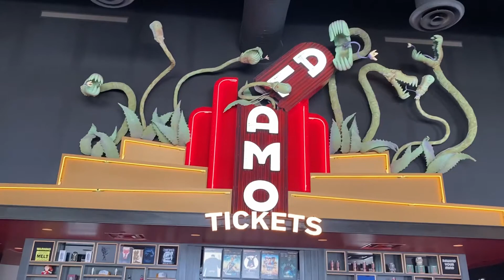Weekend with us! Bowling|movies|food| healthy pizza crust| protein brownie bowl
This was our weekend! Bowling, movies, farmers market, SAV’S birthday, Labor Day, Egg white pizza crust, brownie bowls, pasta & more!! Oh and of course some workouts ;)

We love showing y’all our daily lives! We want to do some fun videos coming up let us know some ideas!

High protein low carb/fat pizza crust:
Egg white pizza crust:
240 grams of egg whites
2 tbsp coconut flour
Some seasoning (I used garlic salt)
Put on a non stick pan on med heat and cook with a cover on top. Wait until it’s all cooked then flip it. I then put it in the air fryer for 3-5 mins. Top with all your toppings then in air fryer for another couple mins.

Protein brownie bowl
90-120g pumpin pure
2 tbsp cocoa
40g egg whites
2 tbsp of flour or pancake mix
1/2 or 1 scoop chocolate protein powder
Stevia
Add all in a bowl and mix. Add water or milk till a thick consistency. Microwave for 1 min then mix and microwave for another 30 sec. keep mixing until your desire. I like it smushy like a brownie so I only cook It for 1.5 min. Top with chocolate chips, peanut butter, icecream and more!

You can’t go wrong with this recipe! You can use less or more of things. As long as you have some form of flour and baking powder or egg whites it will be fluffy! Make sure it’s a thick consistency before you put it in the microwave!

With love,
Sav & Ross